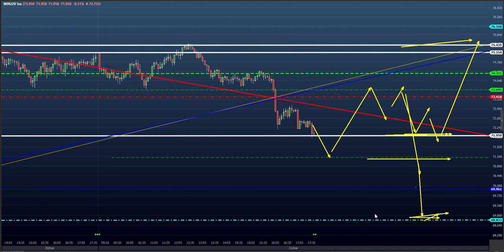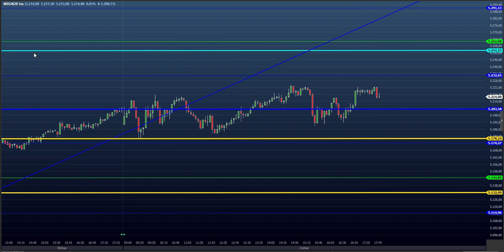ESTUDO DA BOLSA (DAY TRADE) para o EAD do Dia 01/04 (MINI ÍNDICE E DÓLAR) (Price SHEIK Action)